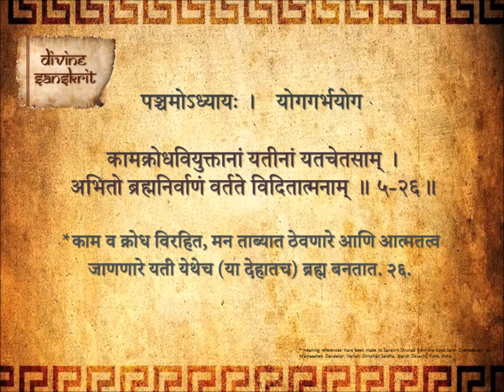Bhagavad Gita Chapter 5 Shloka 26